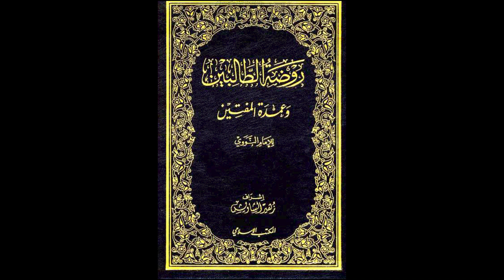روضة الطالبين وعمدة المفتين للإمام النووي من مسجد السلط الكبير | الدرس رقم 50 | أحمد شحادة الزعبي